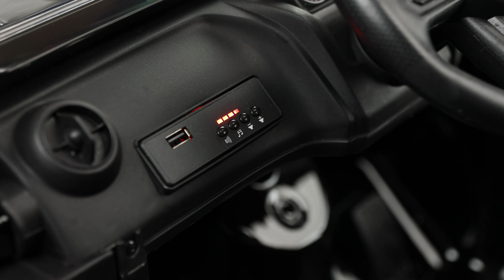Ringo - terenowy pojazd na akumulator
Ringo to terenowy pojazd akumulatorowy inspirowany kultowym Jeepem Wranglerem. Jego nietuzinkowy wygląd spodoba się małym kierowcom, którzy marzą o pokonywaniu trudnych przeszkód. Jazdę w terenie ułatwiają 4 mocne silniki zasilające każde koło osobno, 18-sto centymetrowy prześwit oraz 30-sto centymetrowe opony z dużym bieżnikiem wykonane z pianki EVA. Komfort jazdy zapewniają amortyzatory na tylnej osi, wygodne siedzenie tapicerowane ekoskórą i panel muzyczny z bluetooth i usb. Lakierowana karoseria tego modelu zwiększa walory estetyczne, a wieczorną jazdę urozmaicą przednie światła LED oraz 2 reflektory zamontowane na poprzeczce. Mniejszym dzieciom wsiadanie ułatwiają wysuwane stopnie a ich jazdą może kontrolować rodzic za pomocą pilota.